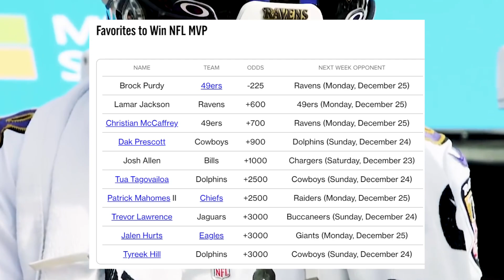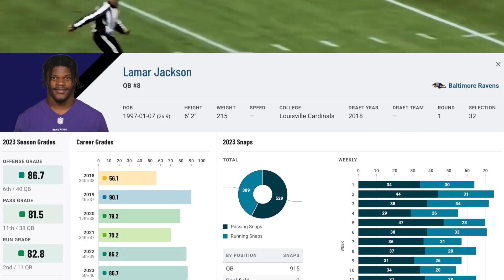Why Lamar Jackson has ALWAYS been the MVP! - Baltimore Ravens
Lamar Jackson MVP
Baltimore Ravens

First lets look at the  Overall record of the BAltimore Ravens on Monday Night Football. And honestly it could be a ltttlw better. The Ravens are currently 16 and 13 on Monday Night Football which is a a winning percentage of 55%. Now if your one of those people who enjoy  making money from whether the Ravens win I have good news for you as the Ravens are better against the spread with a record of 18- 11 which is a much better 62 percent winning percentage.
Lamar Jackson is four and two all time on Monday Night Football With his most memorable moments being the time he scored five touchdowns on the Los Angeles Rams defense that included Jalen Ramsey and of course Aaron Donald in 2019 and my favorite moment of Lamar Jackson's entire career when he threw for
442 yards completing 86% of his passes against the Indianapolis Colts and that legendary come from behind when in 2021 and my favorite moment of Lamar Jackson's entire career when he threw for

We Ravens fans are about winning so lets talk about the best game the Baltimore Ravens have ever paid on monday night football. The Biggeest Whupping in Baltimore history was led by someone you young kids may have forgotten about. Kyle Boller . Kyle Boller led the Ravens to a 48 to 3 victory of Brett Favre and the Green bay Packers on December 19 2005. In this game the Ravens scored a total of Six touchdowns three of them coming from Kyle Buller who also Through for a 253 yards or 19 completions and a quarterback rating of 136.8 probably Kyle bowl is the best game if it's entire career from a productivity standpoint when we look at the Russian numbers Jamal Lewis Raven's great 22 times for 105 yards and one touchdown and Ravens great tight end now probably the second best tight end in Ravens history Todd Heap had non receptions for 110 yards And two total touchdowns the Ravens defense even came up big scoring a touchdown itself with a formal return by dailius Thomas again young kids might not know who that is and Causing five Total turnovers forcing two fumbles and intercepting the ball three times one of those interceptions of course belonging to the great Ed Reed

Now we talked about the best Monday Night Football game in Baltimore Ravens history let's take the magnifying glass out and look at some of the best performers in Baltimore Ravens history On Monday Night Football and let's start with a quarterback position
Dojo Flacco has the most yards ever thrown on Monday Night Football a lot of that is because he's played the most games on Monday football when we look at the game's play Joe Flacco leaves it with Lamar come in second and then players like how bowler Steven there and Elvis Grbac Rounding out the top five but overall it's safe to say that the most effective quarterback on Monday nights for the Ravens is Lamar Jackson when we look at the completion percentages for quarterbacks for Monday night Lamar Jackson has the highest one at 68.1 when we talk about average When it comes to yours per game he's number two behind Joe Flacco for quarterbacks who played more than one game however he leads and touchdowns and has never ever ever thrown an interception on Monday Night Football.  lastly Lamar Jackson has the highest quarterback rating of all Baltimore Ravens quarterbacks on Monday Night Football with $118.2 which is much higher than any other quarterback on this list so though Joe has more experience on Monday night  it's obvious that Lamar Jackson has been the better performer on Monday nights

And why we're talking about Lamar Jackson believe it or not he also leads the Ravens and rushing yards on Monday night as well with 532 total rushing yards with six games played  he's played less games on Monday night than Ray Rice was McGehee but still leads the Ravens and total rushing yards When it comes to averages Lamar Jackson averages 88.7 yards per game which is only behind Justin forset and can Drake however it's important to note that they played less games in Lamar as Justin Forsett played two and King Drake only has played one game for the Ravens on Monday Night Football and lastly when it comes to Total touchdowns for the Ravens on Monday night the leader makes surprise you it is Willis McGahey with five total rushing touchdowns on Monday night
Now when it comes to receiving there's a big surprise at the top of the list two players at the receiver and Titan position have played 11 games for the Ravens on Monday Night Football it is Derek Mason and Todd Heap will Derek Mason leading and receiving yards receiving yards per game total Targets on Monday nights and total receptions on Monday nights